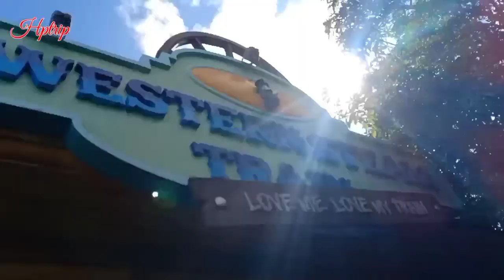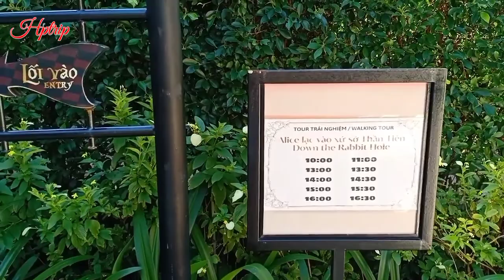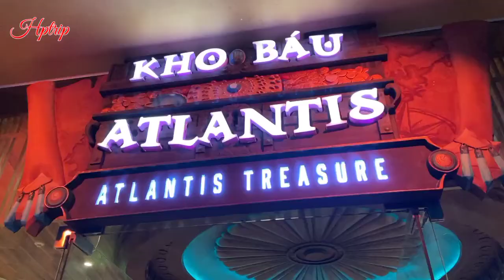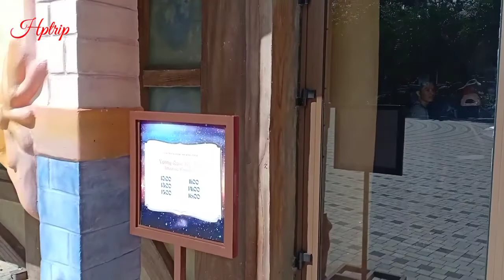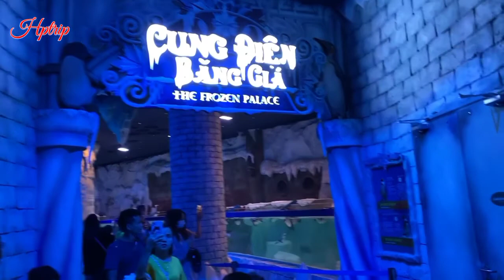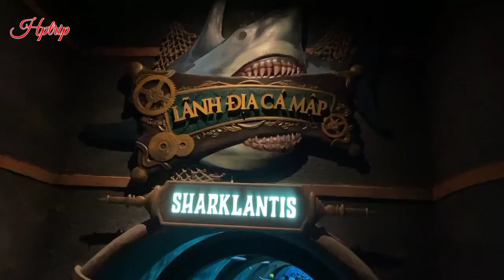VinWonders Phú Quốc, vui chơi tẹt ga, check in cực đẹp ở công viên chủ đề lớn nhất Việt Nam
VinWonders Phú Quốc là công viên chủ đề lớn nhất Việt Nam, hàng đầu châu Á và là khu vui chơi thu hút rất nhiều du khách khi đến đảo ngọc.
VinWonders Phú Quốc nằm trong siêu tổ hợp nghỉ dưỡng, vui chơi, giải trí Phú Quốc United Center, tọa lạc tại Bãi Dài, Gành Dầu, phía Bắc thành phố đảo Phú Quốc.

Công viên rộng gần 50ha, chia thành 6 phân khu với 12 chủ đề:
1. Khu đại lộ Châu Âu - Châu Âu thời trung cổ
2. Khu cổ tích - Thế giới diệu kỳ
3. Khu Viking - Khu làng bí mật
4. Khu cảm giác mạnh - Thế giới phiêu lưu
5. Khu công viên nước - Thế giới lốc xoáy
6. Khu cung điện hải vương

VinWonders Phu Quoc where is known as a modern monumental entertainment world luring visitors of all ages. Opened and put into operation in April 2020, VinWonders Phu Quoc is the one of the largest theme parks in Southeast Asia with a scale of 55 hectares. It usually takes a few days to fully explore more than 100 exciting games and impressive shows here.

Cảm ơn quý vị và các bạn đã xem video, kính chúc quý vị và các bạn thật nhiều sức khỏe, thật nhiều niềm vui và hạnh phúc trong cuộc sống, nếu quý vị thấy video hay thì hãy like, share và đăng ký kênh để ủng hộ Hồng Phượng với. Xin cảm ơn.